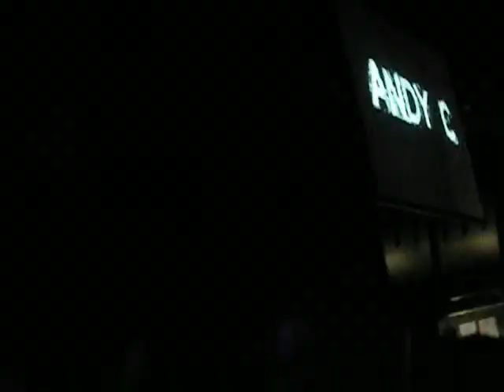ANDY C @ Bank Austria Halle